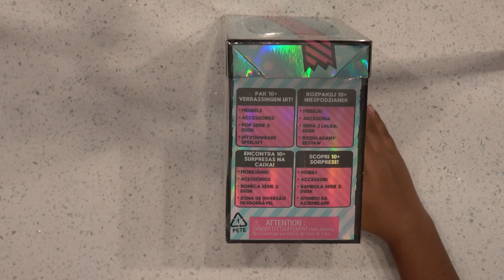Cozy Zone & Dusk Doll LOL Surprise Doll Furniture Meubles Pack Opening - 10+ Surprises!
Maya unboxes a Cozy Zone & Dusk Doll Lol Surprise Furniture Pack

Contains 10+ Surprises

Series 4 LOL Surprise Doll

Contents: Dusk Doll, Doll bed, pillows, blanket, mirror and tiny toy
Box folds out to become a complete bedroom playset
Collect all 4 styles and use furniture with your L.O.L. Surprise! House (each sold separately)
Colours and styles may vary
Dimensions: 15.57 L x 9.86 W x 14.61 H cm

Unbox L.O.L. Surprise! Furniture Cozy Zone and Dusk Doll with 10+ surprises. This is a re-released, fan favourite Series 3 doll, Dusk, with all her furniture and accessories, including a doll bed, pillows, blanket, mirror and tiny toy. The box also folds out to become a complete Cozy Zone playset!

Collect Dusk's BFF, too! Dusk and Dawn are BFFs in the Opposites Club. Collect both sets and you can connect their playset scenes together for even more fun.

Warning:   Not suitable for children under the age of 3 years due to small parts which could cause a choking hazard.